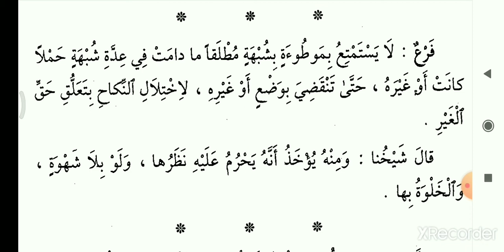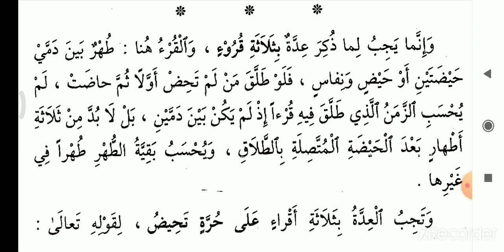فتح المعين|بشرح|قرة العين|بمهمات الدين| فصل|في|العدة|In|Malayalam|Part 1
باب النكاح
فصل في العدة - ١
Malayalam
Part 1

Query Solved
1. Fathul Mueen
2. Fathul Mueen Malayalam
3. Fathul Mueen Class
4. فتح المعين
5. فتح المعين بشرح قرة العين بمهمات الدين
6. فتح المعين Malayalam
7. Fiqh
8. Fiqh malayalam
9. Fiqh class
10. Fiqh class Malayalam